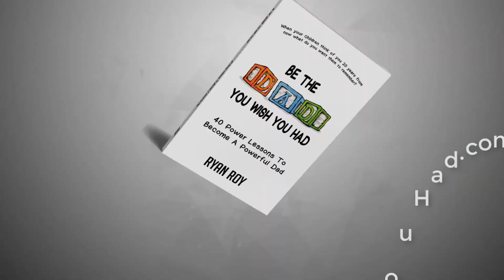EP210 Every Kid Should Get A Trophy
0:55  Shouldn't every kid get a trophy
1:15  It's all about the "feelings"
2:50  Bill Parcells had it right
3:30  90% of people stay in their comfort zone
5:00  Coddling and trophies
5:50  Struggling because they got a trophy
6:40  That's what a 2 year old does if you allow it
7:20  You get a donut because you EARNED a donut
8:30  Don't tell me you want to play in the infield if you don't want to work for it
10:45  No one deserves a trophy until they've earned it